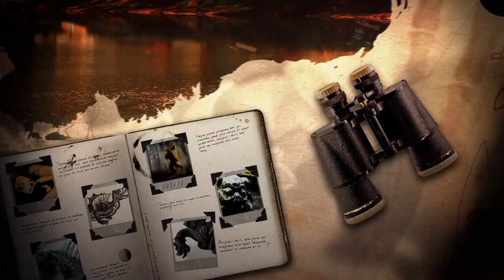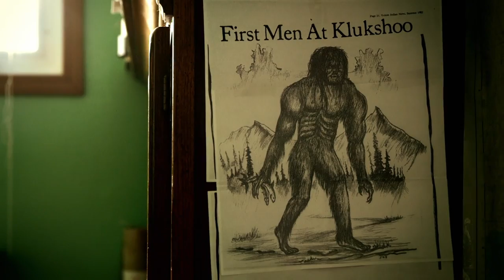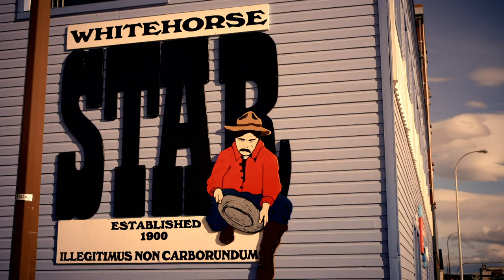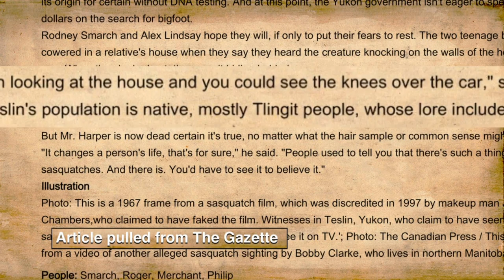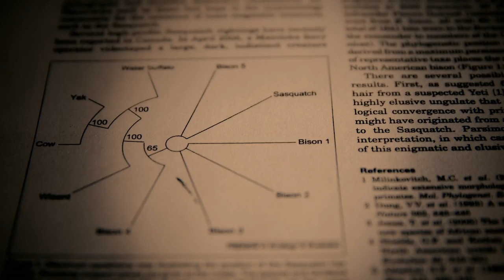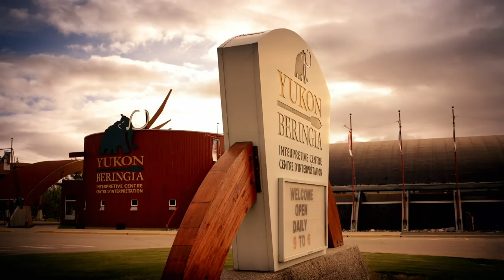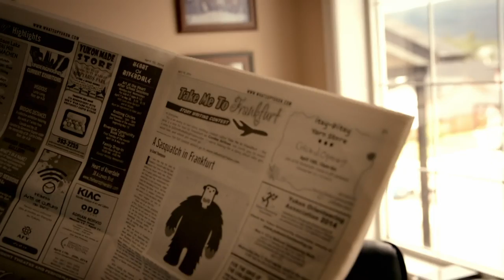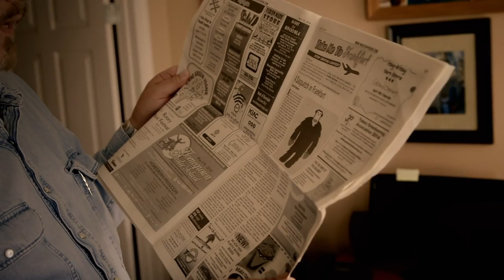Boogeymen Unleashed: The Legend of Sasquatch | Shiver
In the far north-west regions of the American continent, a massive gorilla-like monster stalks the forest with slow heavy strides.  They call him Sasquatch and is known as Big Foot's Canadian cousin.